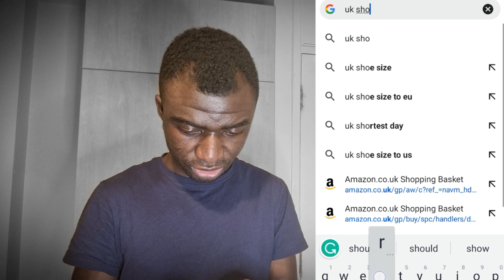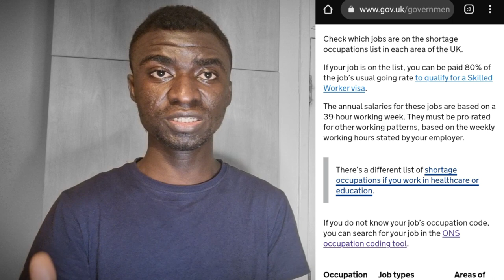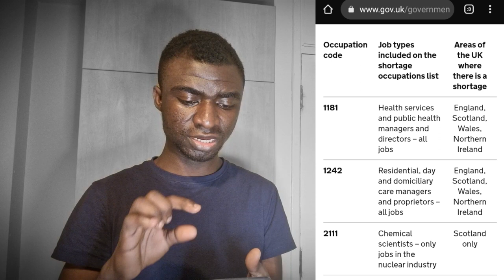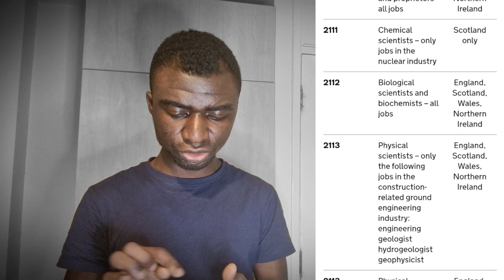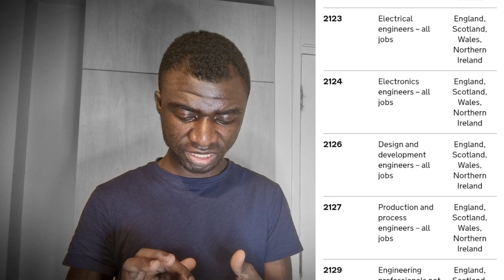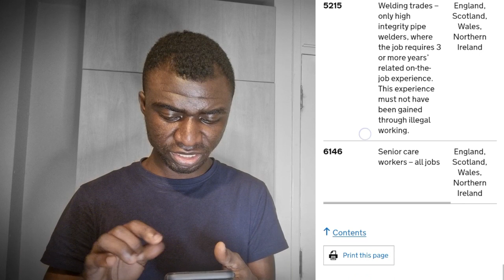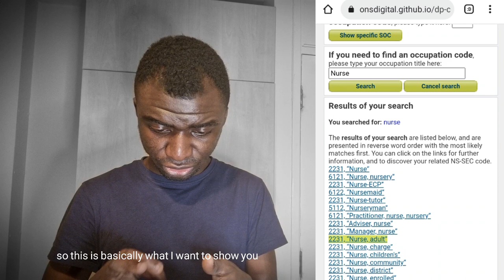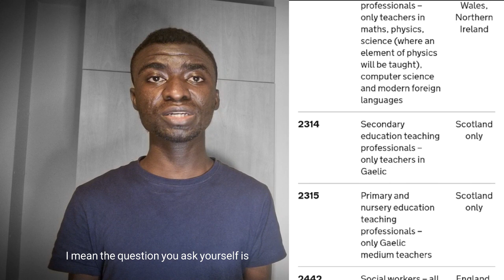UK JOB VACANCIES 2022 || APPLY FOR UK JOB NOW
UK JOB VACANCIES 2022 || APPLY FOR UK JOB NOW. In this video, I share with you the UK job vacancies.

👉I Will Guide, proofread, and correct Your IELTS Writing Task 1 & 2, click below;